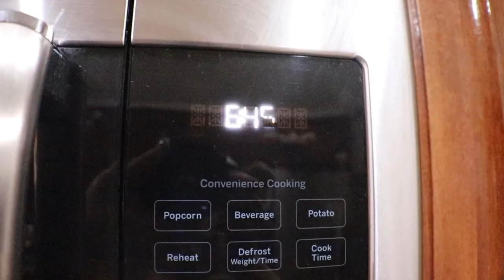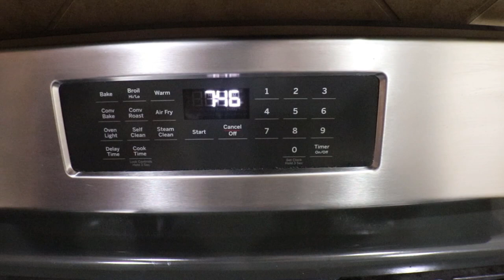SPEED CLEAN POWER HOUR / CLEAN WITH ME / SET YOUR TIMER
Set your timer for one hour and clean with me. Race the clock to get what you can done. We all have busy schedules but if you carve out intentional time to tackle one or two spaces that bother you the most, you can get it done. It doesn't have to be an hour- set your clock for the time you have available.  You will feel so much better after!

Cleaning supplies used:

:Mrs. Meyers Dish Soap: Compassion Flower
:Mrs Meyers Multi-surface Cleaners: Mint
:Bona Mop
: Caldrea Linen Spray: Tangelo Palm Frond

I buy all of my cleaning products on Grove Collaborative.

Steph